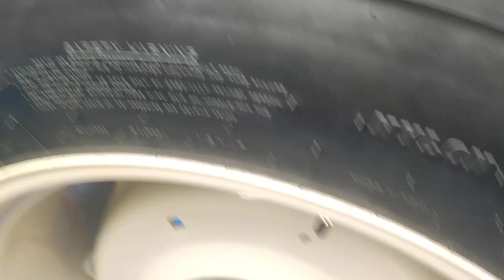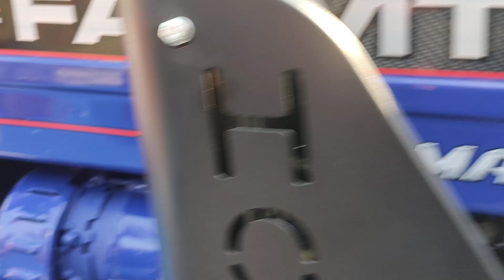Farmtrac 60 PowermaxX T20 gearbox m 2wd drive new Lounch hisar